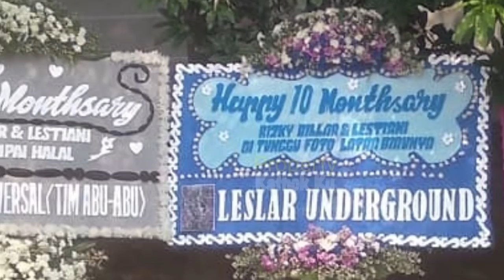SBLM DIHAPUS‼️ ROMANTISNYA PREWED Lesti Billar MALAM INI❓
Jangan Lupa: _
Thankz!!..